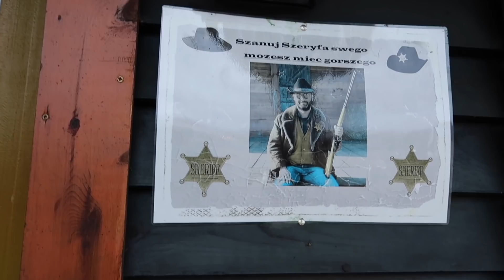FIT ŚNIADANIE BEZ GOTOWANIA | JEDZIEMY NA MAZURY | VLOG | MISSPKPROJECT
Kochani, dziś zapraszam Was na vloga z kilu dni. Przepis na szybkie i zdrowe śniadanie, idealne do pracy! Zupę grzybową, którą Wam obiecałam ,  oraz nasz wypad na Mazury:)
Dajcie znać jakie miejsca Wy lubicie oraz co jecie na śniadanie:)